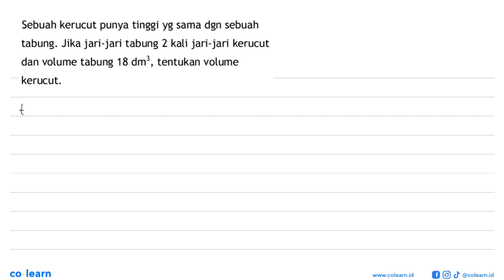Sebuah kerucut punya tinggi yg sama dgn sebuah tabung: Jika jari-jari tabung 2 kali jari-jari ker...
Sebuah kerucut punya tinggi yg sama dgn sebuah tabung: Jika jari-jari tabung 2 kali jari-jari kerucut dan volume tabung 18 dm'_ tentukan volume kerucut:

Topik atau Materi: Volume: tabung, kerucut dan bola - BANGUN RUANG SISI LENGKUNG - GEOMETRI - Matematika Kelas 9 SMP -

Sumber Soal: Academia, Dimensi Tiga , Pusat Perbukuan Diknas

00:00 : Bedah Soal
01:00 : Konsep, rumus dan pengertian Volume: tabung, kerucut dan bola
01:18 : Langkah penyelesaian soal
02:17 : Jawaban akhir
02:47 : Penutup